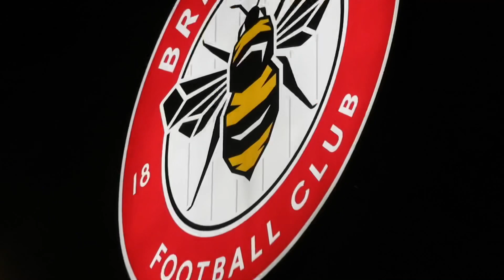NORWICH WIN FIRST PL MATCH | DANIEL FARKE’S LAST GAME | BRENTFORD 1-2 NORWICH CITY | MATCHDAY VLOG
Norwich won their first game of the Premier League season away at Brentford, in what harshly proved to be Daniel Farke’s last game in charge. Norwich started well, and Normann finished neatly early on, having weaved his way through a few defenders. Brentford did have a few chances, especially from set pieces, but it was Norwich who doubled their first-half lead. The away side won a contentious penalty, after Charlie Goode appeared to desperately lunge for the ball, and Teemu Pukki made no mistake. Brentford were much improved in the second-half. Mbeumo had a goal disallowed for offside, and the Bees dominated the ball. Rico Henry eventually was found in space at the far post, tapping home for his first of the season. Krul made a superb point-blank save, which ensured Norwich had their first three points of the season. Daniel Farke served Norwich well, but he had given their new manager something to build on.